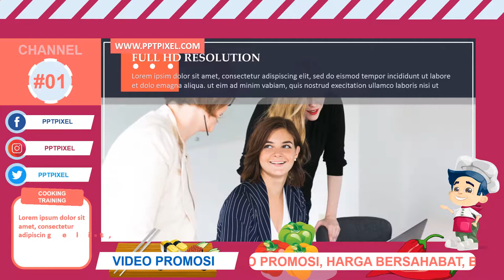jasa advertising, video iklan Produk, Fashion, Company di Parittiga, Simpang Teritip